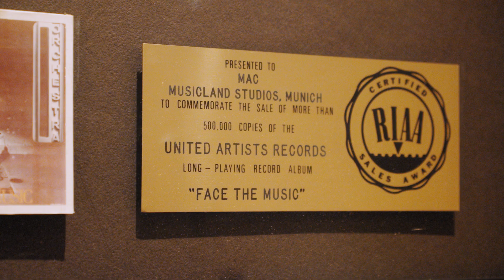Face The Music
Reinhold Mack might be the most famous recording engineer in Germany - he worked with QUEEN, Rolling Stones, Deep Purple, Rory Gallagher just to name a few...